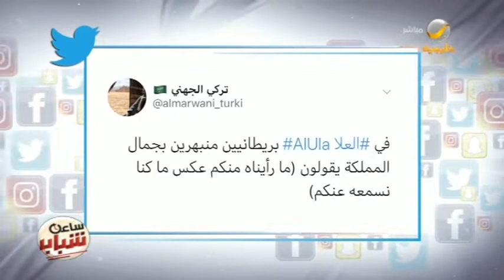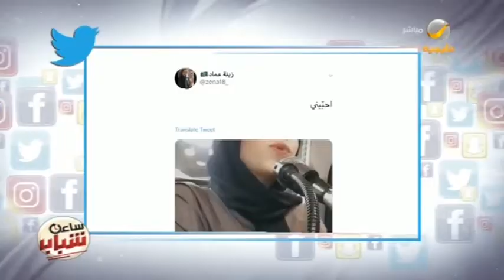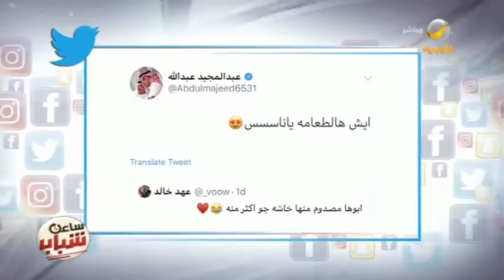جولة بين أبرز التغريدات التي حازت على اهتمام الشباب